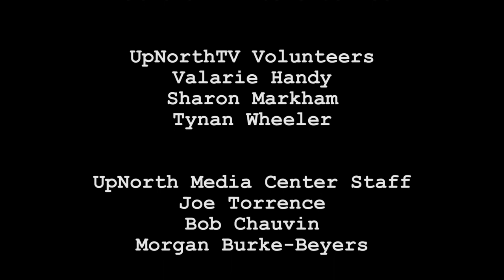National Writers Series: Susan Casey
Susan Casey is the New York Times bestselling author who travels to the edges of the earth and the depths of its oceans, to explore new realms. In Voices in the Ocean: A Journey Into the Wild and Haunting World of Dolphins, she turns her storyteller’s art to dolphins—playful mammals that can count, deduce, throw tantrums, call each other by name, and rescue themselves and humans, too. USA Today calls the book “painstakingly researched and gorgeously written.”

Casey is our tour guide to all things fantastic and mysterious in the inner space of our oceans. She explores the shining moments of our relationship with dolphins, but also delves into the shadows where they are violently captured, slaughtered or sold.

Casey begins with a pod of spinner dolphins that surround Casey while she is swimming near Hawaii. She then dives into the complicated kinship humans feel for the mischievous and intelligent animals. She explores the career of controversial dolphin researcher John Lilly and the Hawaiian community that believes dolphins are key to spiritual transformation.

Casey’s previous book, The Wave, reports on rogue waves and the people who love them. In The Devil’s Teeth, she writes a lively portrait of the scientists who mix it up with great white sharks on a Northern California island.

An avid swimmer and diver, Casey is the former editor-in-chief of O — The OprahMagazine and a National Magazine Award winner whose work has been published in Esquire, Outside and National Geographic.

Don’t miss this conversation on the enlightened nature of dolphins and what they have to teach us.